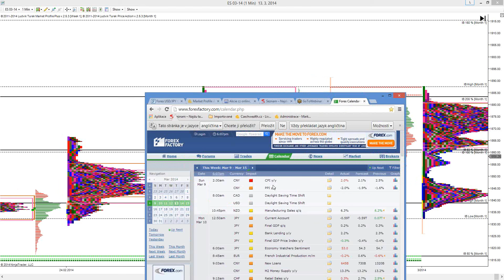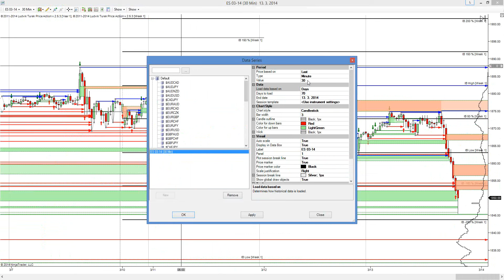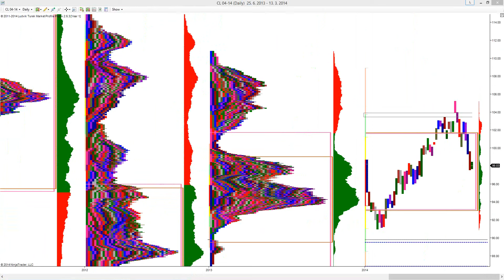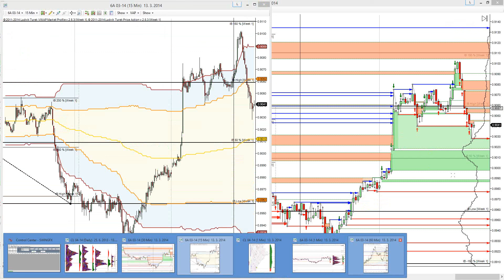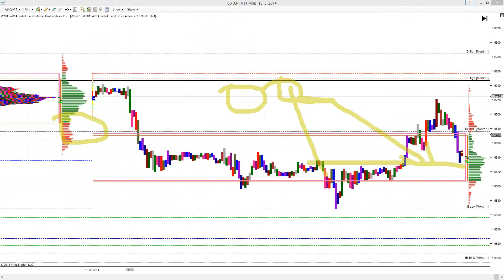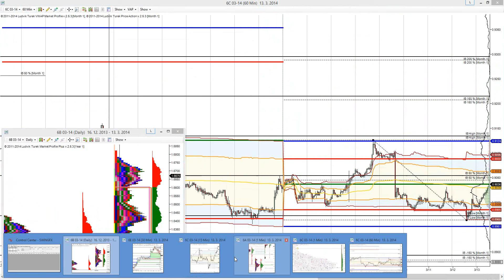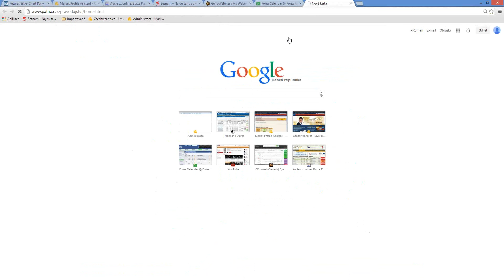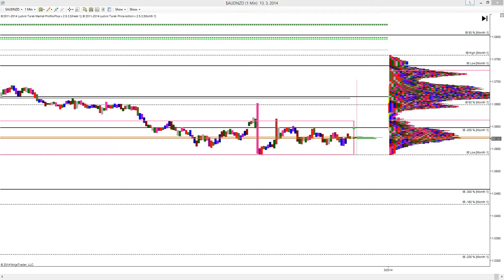Market Profile® Asistent online ze 13.3.2014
Pravidelný online webinář, součást služby pro swing tradery